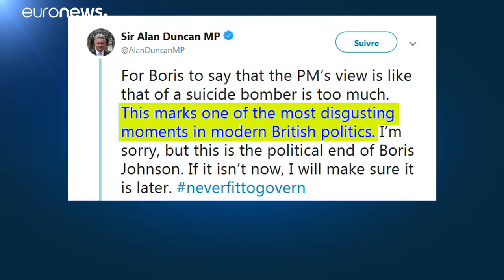Johnson attackiert Premierministerin May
In einer Kolumne in der britischen Zeitung "Mail on Sunday", verglich Johnson den Brexit-Plan der Premierministerin Theresa May, mit dem umlegen einer Sprengstoffweste um die britischen Verfassung, deren Auslöser in der Hand von EU-Verhandlungsführer Michel Barnier liegt. …